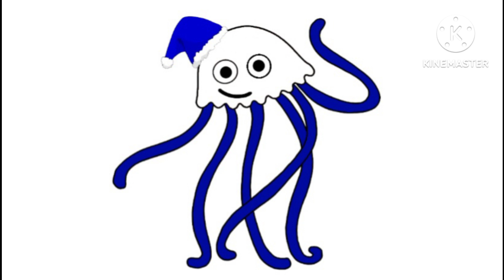my garten of banban oc's sounds (4K SUBS SPECIAL)